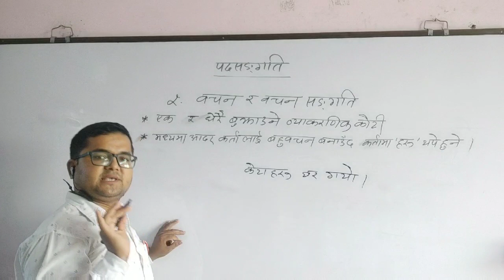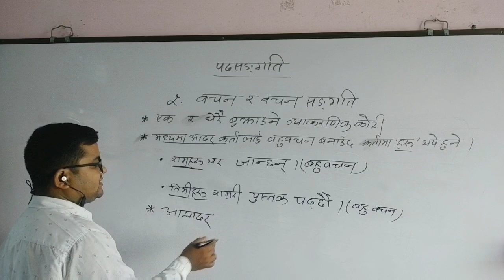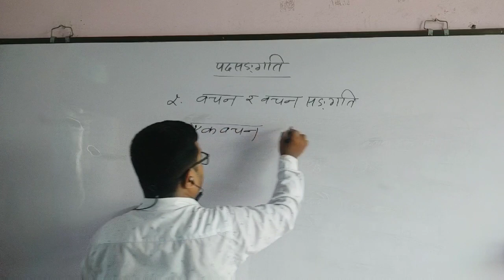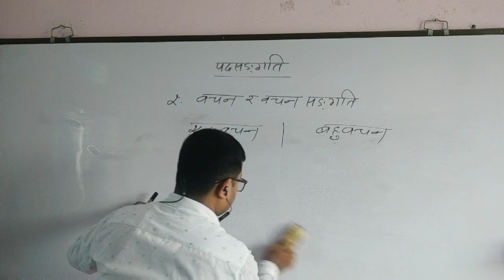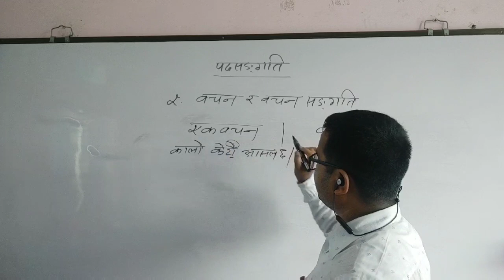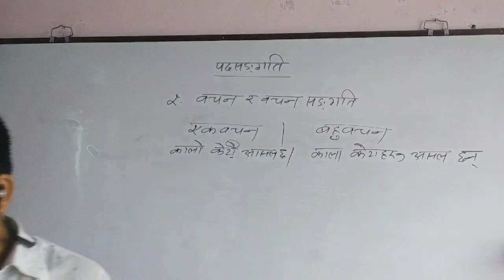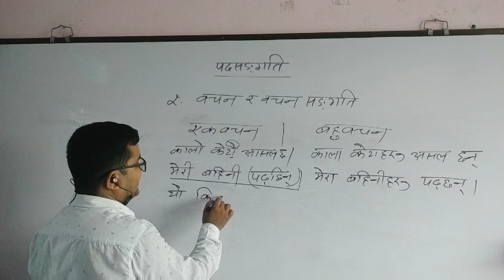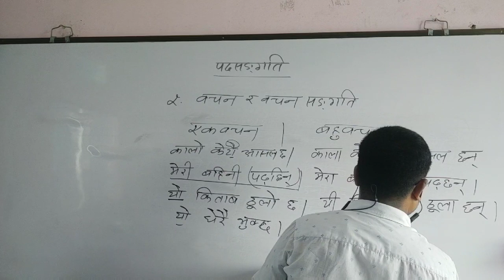वचन र वचन सङ्गति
परिचय र परिवर्तन गर्ने तरिका